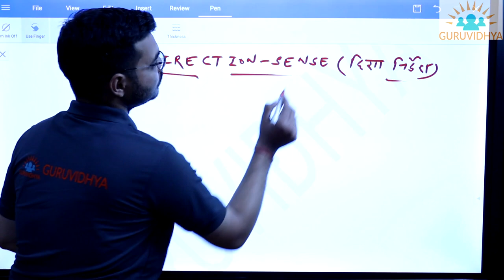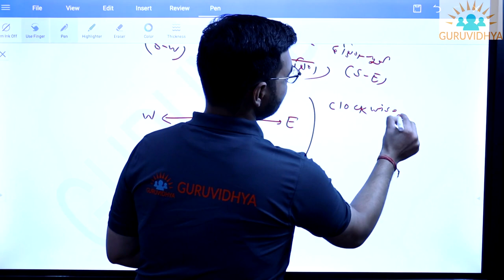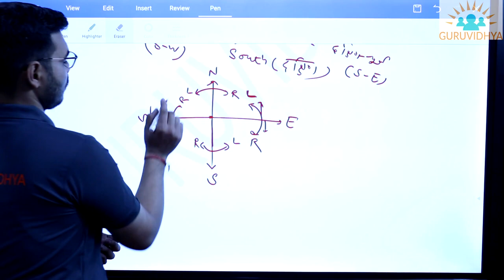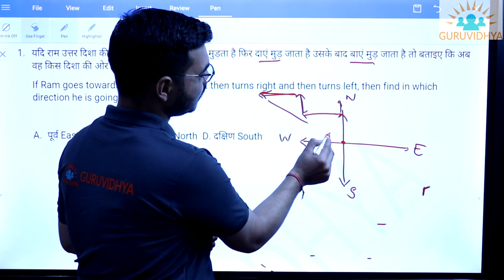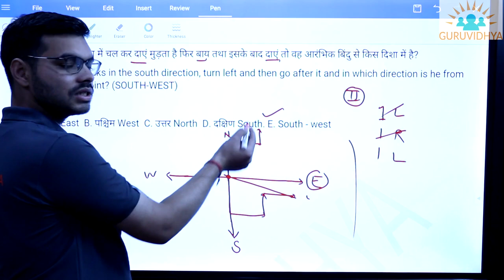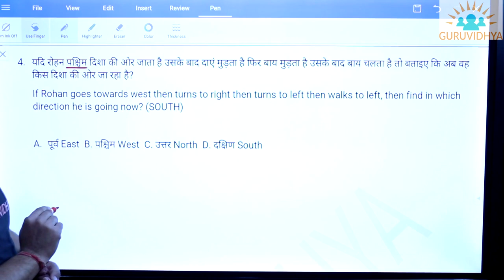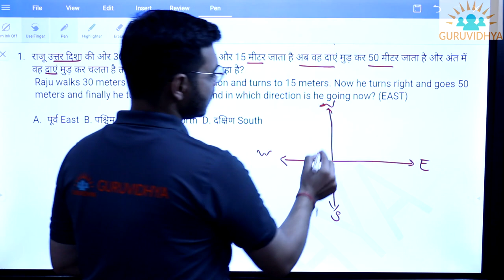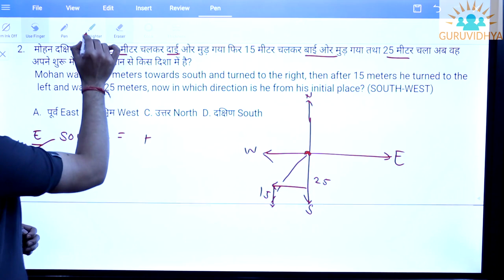Direction Sense part 1 By Ankit Soni Sir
Direction sense in Reasoning intelligence